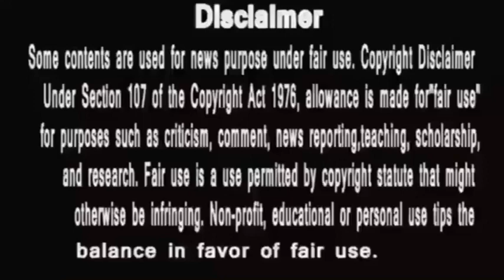Anupamaa | इतनी आसानी से नहीं रुकेगी अहंकारी मालती अनुपमा उठायेगी ये बड़ा कदम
इस चैनल पर हम हर रोज आपके लिए नई Video Upload करते है आप उनको देखकर फायदा उठा सकते है और KHUSH जीवन जी सकते है अगर आपको हमारी वीडियो अच्छी लगे तो आप प्लीज इन video को like v Share कीजिये व् हमारे चैनल को Subscribe कीजिये ●►Like The Facebook ●►Follow On Google +